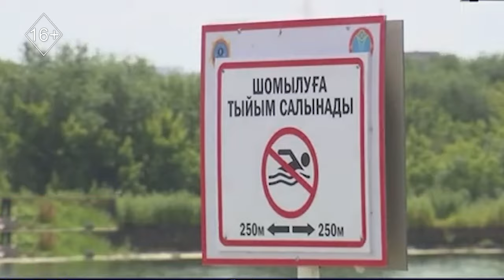Экстренный вызов 01.08.2024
Этой ночью огонь охватил несколько автомобилей, припаркованных возле одного из шымкентских рынков по Алматинской трассе.

Загорелись прицепы двух грузовых автомобилей «ГАЗель» и заброшенное помещение.

После чего пламя перекинулось и на рядом стоящие легковые машины.

Пожар потушили.

Пострадавших и погибших нет.

Причина возгорания выясняется.

На месте происшествия были задействованы 3 единицы техники и 15 человек личного состава департамента по ЧС.